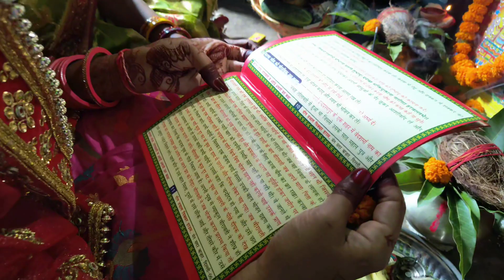करवा चौथ का पर्व मोबाईल से मनाया गया // चाचा और चाची जी का करवा चौथ ll karwa chauth vlogs 2023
करवा चौथ का पर्व मोबाईल से मनाया गया
चाचा और चाची जी का करवा चौथ